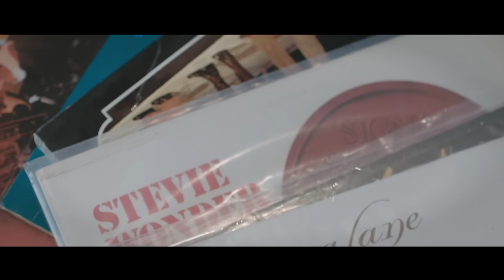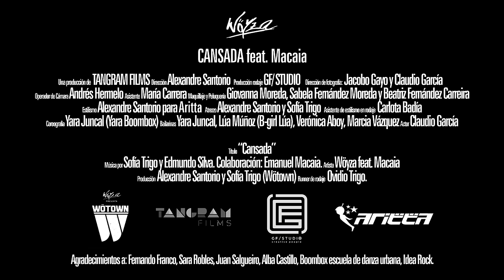Wöyza - CANSADA feat. Macaia (Official Videoclip)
Videoclip de "Cansada" en colaboración con  Macaia perteneciente al segundo álbum de Wöyza, llamado "Pelea". 20/02/17

CANSADA feat. Macaia

Director: Alexandre Santorio
Producción: Tangram Films
Producción rodaje GF/ STUDIO
Dirección de fotografía: Jacobo Gayo & Claudio García
Operador de Cámara: Andrés Hermelo
Asistente: María Carrera
Maquillaje y Peluquería: Giovanna Moreda, Sabela Fernández Moreda y Beatriz Fernández Carreira.
Estilismo: Alexandre Santorio para Aritta.
Atrezzo: Alexandre Santorio & Sofía Trigo
Cuadros: Abi Castillo
Asistente de estilismo en rodaje: Carlota Badía
Coreografía: Yara Juncal (Yara Boombox)
Bailarinas: Yara Juncal, Lúa Múñoz (B-girl Lúa), Verónica Aboy, Marcia Vázquez.
Título: “Cansada”
Música por: Sofía Trigo & Edmundo Silva. Colaboración: Emanuel Macaia.
Artista: Wöyza feat. Macaia
Actor: Claudio García
Producción: Alexandre Santorio & Sofía Trigo (Wötown)

Agradecimientos a: Fernando Franco, Sara Robles, Juan Salgueiro, Alba Castillo, Boombox escuela de danza urbana, Ovidio Trigo, Idea Rock.